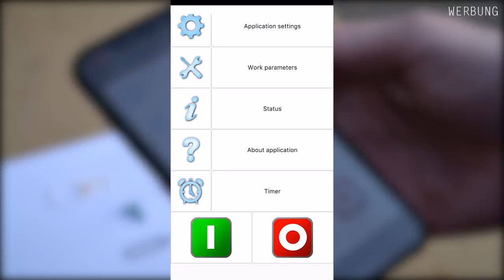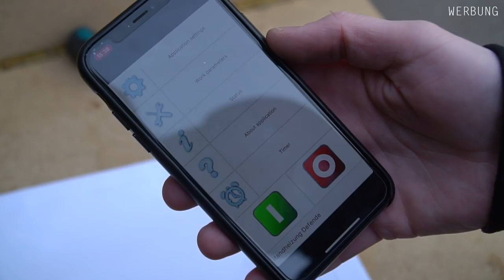Planar 2 D per App steuern - QStart Modem GSM einbauen !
Planar 2 D per App steuern - GSM Modem einbauen

Es Weihnachtet sehr. Wir haben ein Geschenk bekommen. Um noch etwas bequemer zu werden, haben wir ein Modul bekommen, mit dem wir unsere Warmluftheizung per App steuern können.
Das Modul bauen wir dann mal ein und wagen einen ersten Test.
Liebe Grüße
Dominik & Pascal

Wenn du das Modem und / oder eine Standheizung benötigst, der folgende Link hilft dir:)

Dein Gerät zum Steuern:

Damit filmen wir :

Kamera 1: Sony A6500
Objektiv: Sigma 30mm 1.4
Objektiv: Sony 18-105 4f

Drohne - Dji Inspire 1 V2.0 :
Drohne 2 - DJI Mavic Air
Software: Adobe Premiere Pro